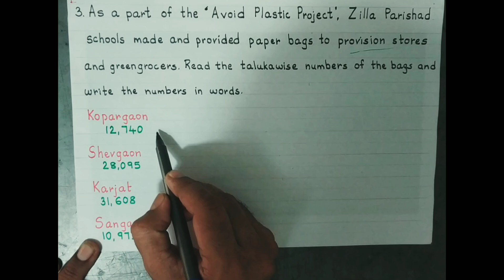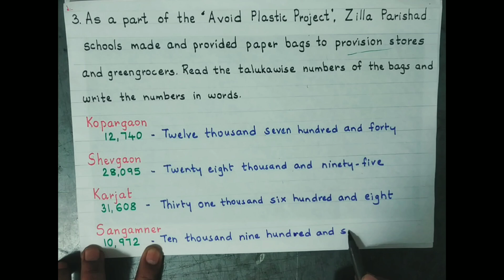Std-5 | Mathematics | Problem Set 2 | Q.3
, Objective - To enable students to read the question, understand it and write the numbers in words.